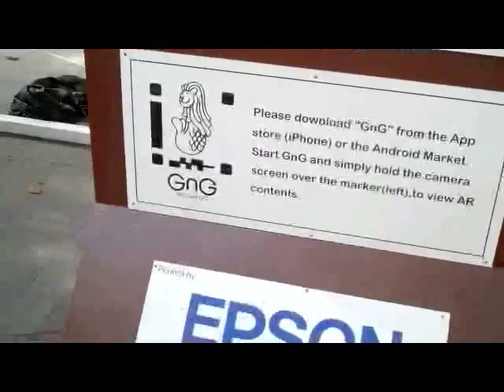GnG in action in Singapore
Koozyt's GnG AR app was featured in an Singapore's sightseeing promotion campaign